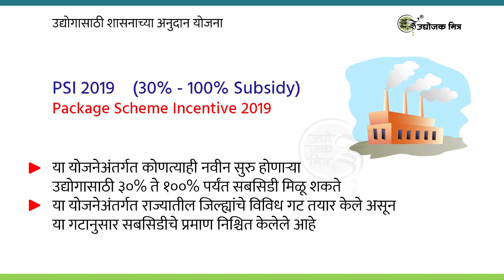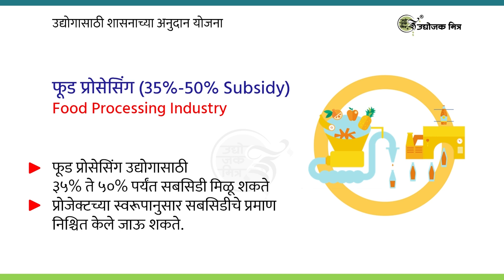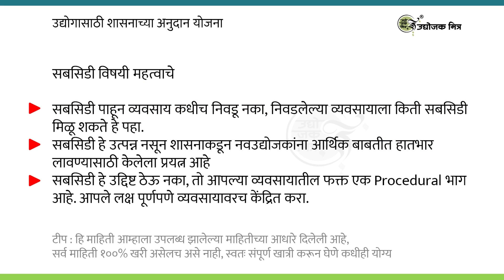उद्योगासाठी अनुदान योजना... मिळवा १००% पर्यंत सबसिडी... govt Subsidy Schemes, Upto 100% Subsidy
उद्योगांसाठी शासनातर्फे अनेकविध सबसिडी योजना उपलब्ध आहेत. परंतु नवउद्योजकांना या योजनांची माहिती वेळेवर उपलब्ध न झाल्यामुळे कित्येकवेळा आर्थिक नुकसान सोसावे लागले आहे. म्हणून काही महत्वाच्या शासकीय योजनांची तोंडओळख इथे करून देत आहोत. या योजनांसंबंधी अधिक माहिती संबंधित विभागाच्या अधिकृत वेबसाईटवर किंवा कार्यालयात प्रत्यक्ष भेट देऊन करून घ्यावी...

व्यवसायविषयक उपयुक्त माहितीकरिता 'उद्योजक मित्र' डिजिटल व सोशल मीडिया नेटवर्क फॉलो करा